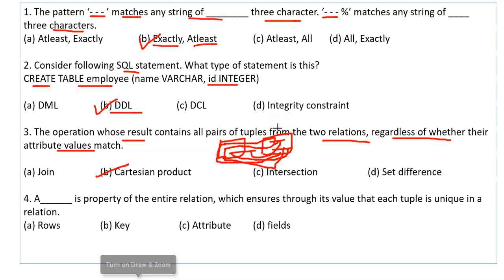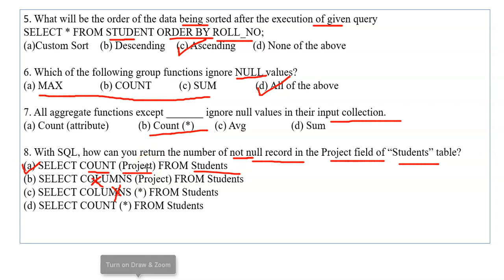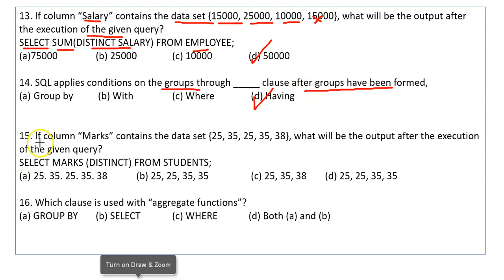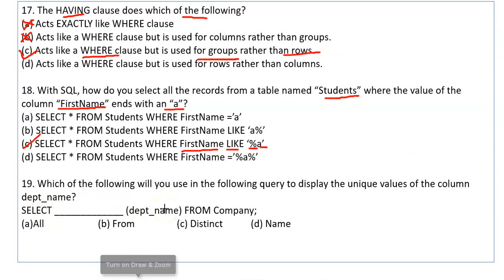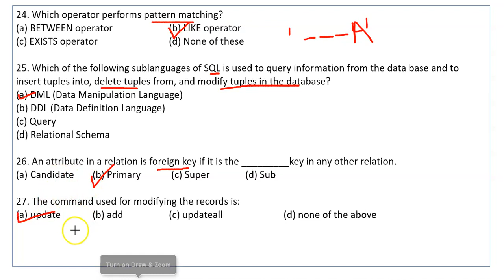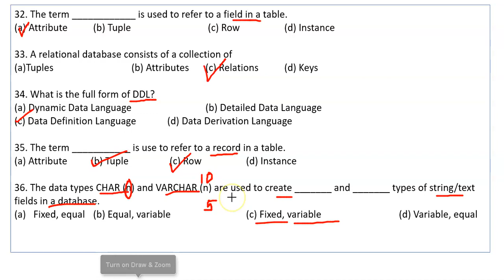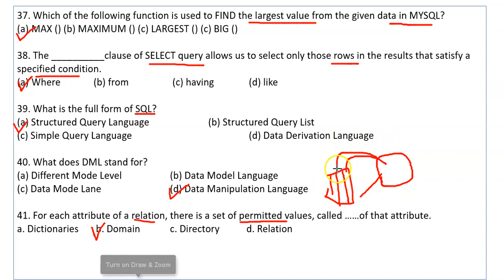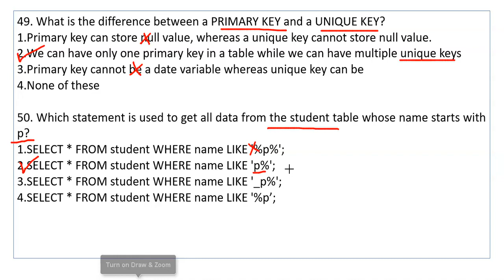SQL MCQ Class 12 | Database Concepts and SQL Commands MCQ | SQL PYQ | CBSE Exam, class 12